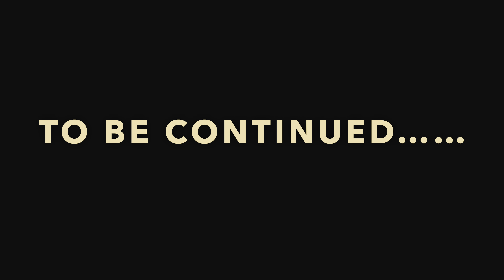CONSTRUCTION OF MNB